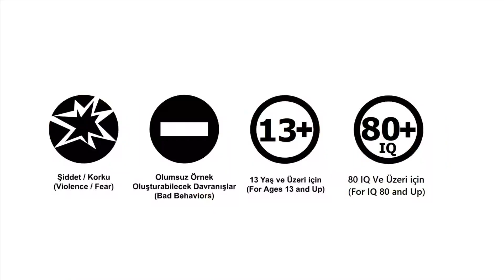Sakar Geçidinden Lagina Antik Kentine Uzanan Bisiklet Yolculuğu - Kış Kış Bisiklet Turu #8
Merhaba Sevgili dostlar, ben Ferdimen. Sefil ve acınası hayatıma hoş geldiniz.
Sıra dışı bir bisiklet turu arayanlar için tam da aradığınız yer burası!

Bu bölümünde dolu dolu geçen iki gün boyunca yaşadıklarımı anlatacağım.
Geceyi Akyaka'da geçirdikten sonra Muğla'ya doğru yola koyuldum,  Mesafe kısaydı ama önümde Sakar geçidi gibi bir engel vardı. 9 kilometrelik zorlu tırmanışın ardından zirveye ulaşmayı başardım ve yoluma devam ettim. Ula'da yaşayan, büyüğüm Selim ağabey ile haberleşerek Muğla'da görüştük. Selim ağabeyin ısrarını kırmayarak bisikletimi ve eşyalarımı arkadaşım Serkan Taşdelen'in Muğla'daki dükkanına bırakarak Selim ağabey ile arabayla Ula'ya giderek geceyi Selim ağabeyin misafiri olarak geçirdim.
Ertesi gün, Selim ağabey beni Muğla'ya geri getirdi ve arkadaşım Serkan'ın dükkanında sohbetin ardından tekrar yolculuğuma devam ettim. Aydın-Muğla karayolunu takip ederek Yatağan'a doğru ilerledim. Bu güzergah benim pek sevmediğim bir rota olduğu için hızlıca atlatmaya çalıştım. Yatağan'da eksik malzemelerimi tamamladıktan sonra, Milas yolundan ilerleyip Turgut köyüne doğru yola çıktım. Turgut'a ulaştıktan sonra, Lagina antik kentini ziyaret etmek istedim ancak geç saatte olduğu için gerçekleştiremedim. Ancak, drone ile gökyüzünden muhteşem görüntüler elde ettikten sonra, Turgut ile Zeytinköy arasında eski bir kulübede günü sonlandırdım. Bu heyecan dolu günleri sizinle paylaşmak benim için bir onur. Yeni maceralar için hazır olun!"

00:00 Giriş
00:14 Akyaka... Sakar Geçidi
02:03 Sakar Geçidi...Muğla
04:25 Muğla
05:25 1.Günün Özeti
06:54 Muğla...Yatağan
09:03 Yatağan
10:07 Yatağan...Turgut
12:50 Lagina Ören Yeri
15:00 Kamp Yeri
15:23 Rota ve Bölüm Sonu